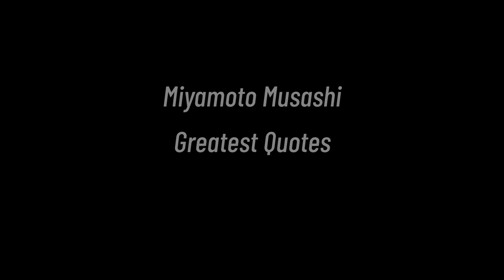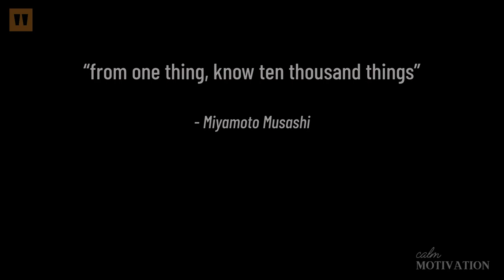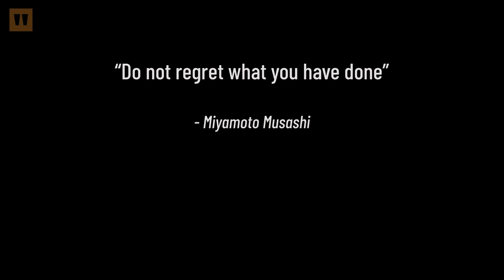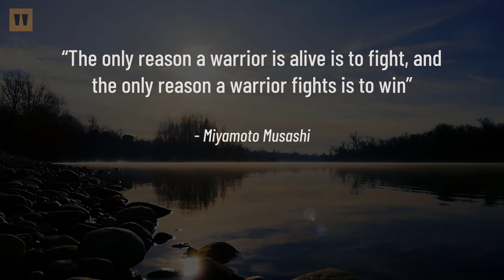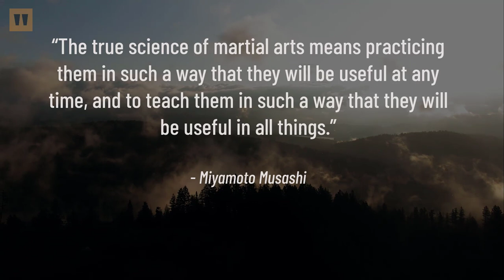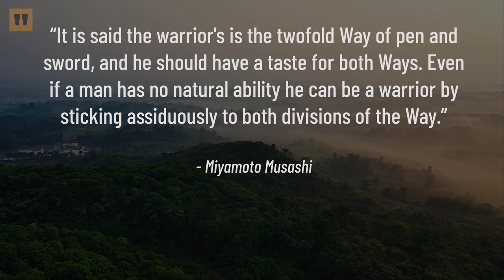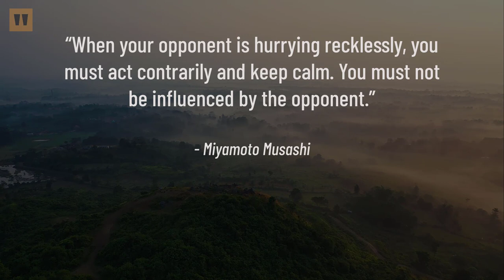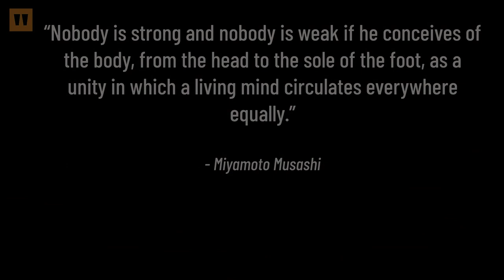Miyamoto Musashi Quotes (Lessons from The Book of Five Rings)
Compilation of the greatest Miyamoto Musashi Quotes. Powerful lessons from The Book Of Five Rings calmly spoken by Calm Motivation.
*** Download our Audio Compilation of Mental Tools, Tips and Stoic Quotes to Strengthen Your Mind and Help You Overcome Adversity: "Build A Bulletproof Mind"

Miyamoto Musashi (12 March 1584, Ōhara-Chō, – 13 June 1645), also known as Shinmen Takezō, Miyamoto Bennosuke or, by his Buddhist name, Niten Dōraku, was a Japanese swordsman, philosopher, strategist, writer and rōnin. Musashi, as he was often simply known, became renowned through stories of his unique double-bladed swordsmanship and undefeated record in his 61 duels (next is 33 by Itō Ittōsai). He is considered a Kensei, a sword-saint of Japan.

This is an original production and narration by Calm MOTIVATION.

Calm MOTIVATION provides calmly spoken motivational quotes, sayings, statements and positive affirmations to help inspire and motivate you. I started this channel to help relieve my personal anxiety. I hope it helps you find inner peace and strength.

The video contains a collection of the best book of five rings quotes, musashi quotes, miyamoto musashi quotes, the book of five rings quotes, book of 5 rings quotes and sayings.